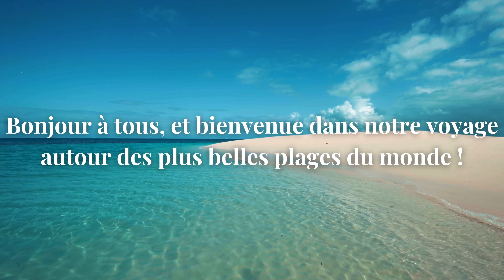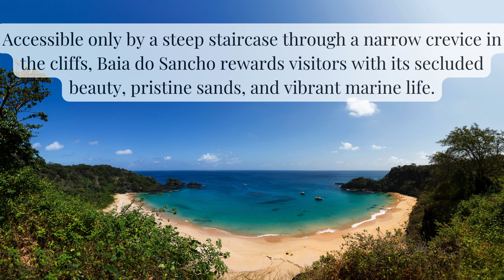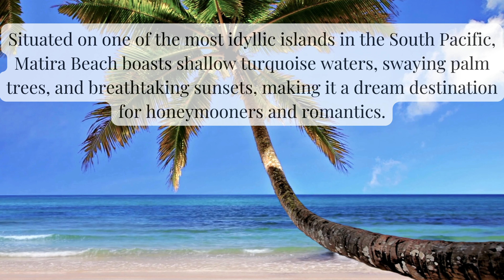The Most Beautiful beaches in the World!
Embark on a virtual journey through some of the most stunning beaches worldwide! From Anse Source d'Argent in the Seychelles to Whitehaven Beach in Australia, each destination offers breathtaking natural beauty.

Explore Baia do Sancho in Brazil, accessible only by a steep staircase, or Pink Sands Beach in the Bahamas, known for its unique pink sand.

Get ready to be amazed by the diversity of coastal landscapes, from turquoise waters to pristine white sandy beaches, offering moments of relaxation and wonder at every stop of your virtual journey.

Explorer les Plus Belles Plages du Monde avec nous en anglais et en Français:

Lancez-vous dans un voyage virtuel à travers certaines des plages les plus magnifiques du monde !

De l'Anse Source d'Argent aux Seychelles à la Whitehaven Beach en Australie, chaque destination offre une beauté naturelle à couper le souffle.

Explorez la Baia do Sancho au Brésil, accessible uniquement par un escalier escarpé, ou la Pink Sands Beach aux Bahamas, célèbre pour son sable rose unique.

Préparez-vous à être émerveillé par la diversité des paysages côtiers, des eaux turquoise aux plages de sable blanc immaculé, offrant des moments de détente et d'émerveillement à chaque étape de votre voyage virtuel.